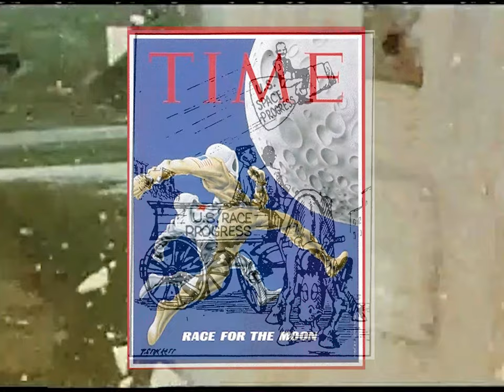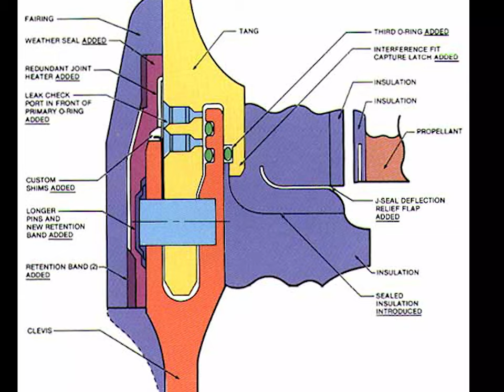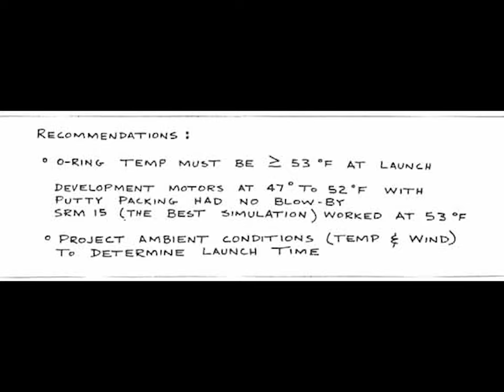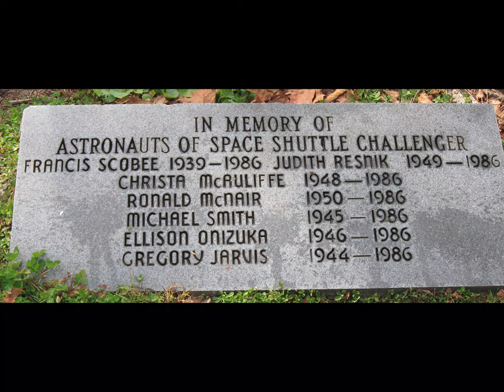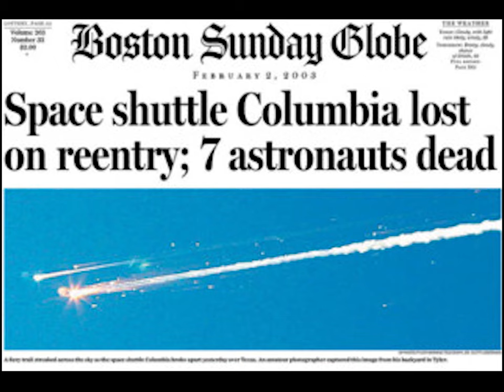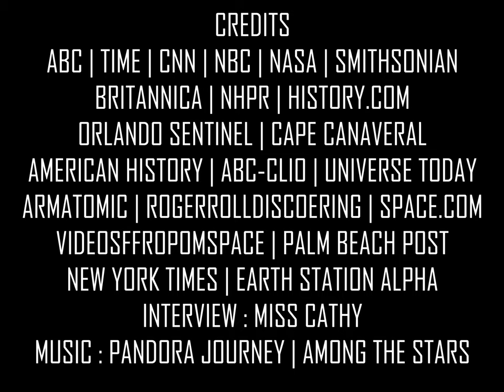Nothing Ventured, Nothing Gained: The Space Shuttle Challenger NHD Final Documentary